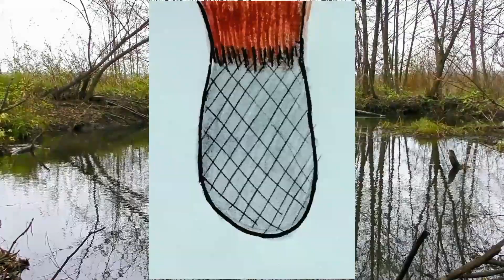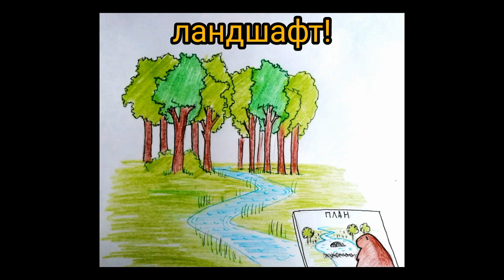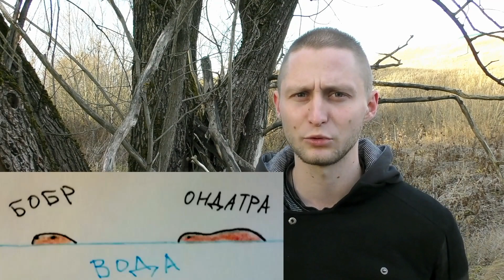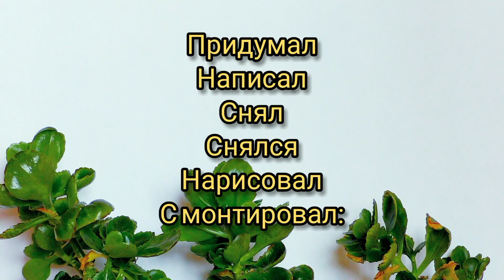Обзор на БОБРА! Книга Животных несёт бобро!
Можно бесконечно гадать и искать смысл того, зачем Medoed (AVE!) создаёт тех или иных животин? Поступки героя выпуска говорят сами за себя, и все смыслы его жизни предельно ясны.

В этом видео вы узнаете: когда можно наблюдать за бобрами, зачем этот грызун сражает дерево, когда данные животины делают SIXXX и другие занимательные FuckТЫ из их жизни.